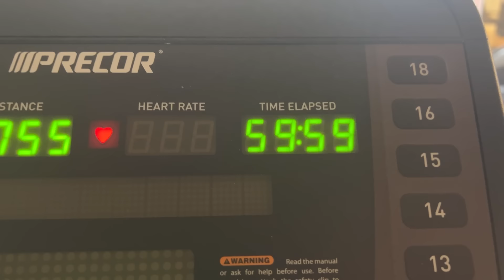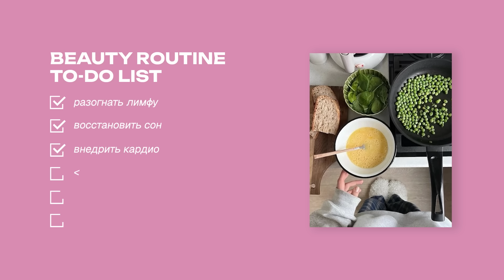КАК БЕСПЛАТНО СТАТЬ КРАСИВОЙ: спорт, питание, уход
Записаться на лекцию "ЛЕГКИЙ СТАРТ: как выйти из периода лени" по предзаказу можно по ссылке